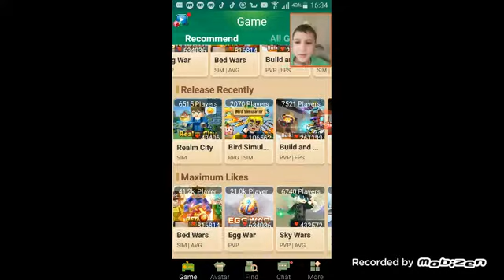LIVE-DONATILE DECID MUZICA